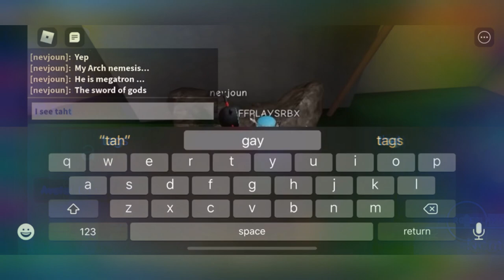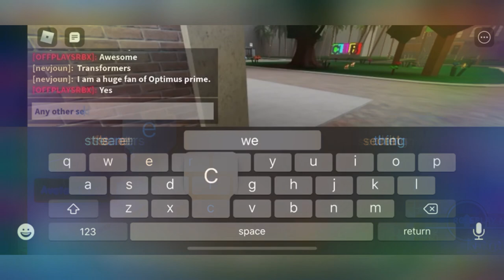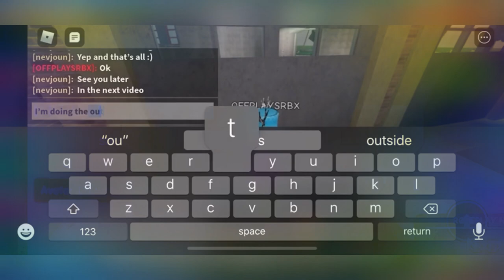Corgi’s Hangout Update 4. Autobots And Megatron (Roblox)